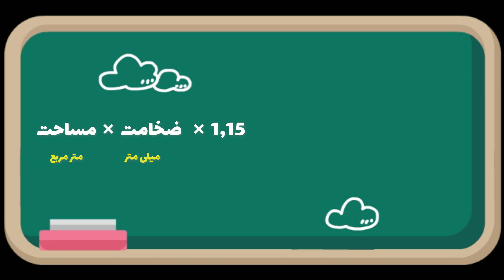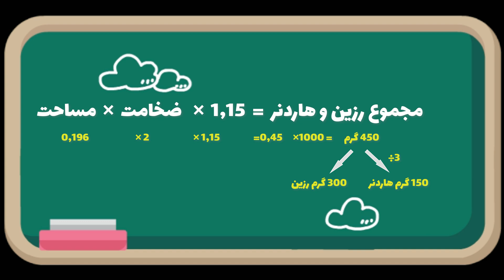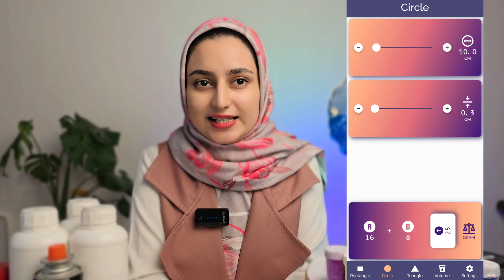چطور مقدار دقیق رزین و هاردنر رو برای هر پروژه حساب کنم؟با این دو روش حرفه ای شو|جلسه 08 ازدوره رزین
چقدر رزین و هاردنر نیاز داریم؟ 🤔
تو این ویدیو یاد می‌گیری که چجوری مقدار دقیق رزین و هاردنر مورد نیاز برای هر پروژه رو به دو روش حساب کنی! 😍
🔹 روش اول: یه فرمول ساده و کاربردی که توی هر شرایطی به کارت میاد.
🔹 روش دوم: معرفی یه اپ موبایلی باحال که کارتو راحت‌تر می‌کنه.
اگر عاشق کار با رزینی و می‌خوای اشتباهات پرهزینه رو کنار بذاری، این ویدیو مخصوص توئه! 🙌
✅ یادگیری سریع و آسان
✅ صرفه‌جویی در مواد و زمان
✅ ترفندهایی که حرفه‌ای‌ها استفاده می‌کنن

🎓این ویدیو بخشی از کورس کامل رزین اپوکسی است.

سوال ها و نظراتت رو برام کامنت کن❤️

 راستی من عاطفه رضایی ام و مدرک resin art professional از UCL لندن دارم و اینجا قراره همه چیز درباره هنر رزین رو با هم یاد بگیریم، از تکنیک‌های ساده تا پروژه‌های حرفه‌ای 🎨
📅 روزهای دوشنبه و پنجشنبه، ساعت 18 منتظر آموزش‌های جذاب باش
✨ با رزین، رویاهات رو به واقیت تبدیل کن! ❤️

ResinCrafts#EpoxyCalculation#EpoxyResin#ResinTips#